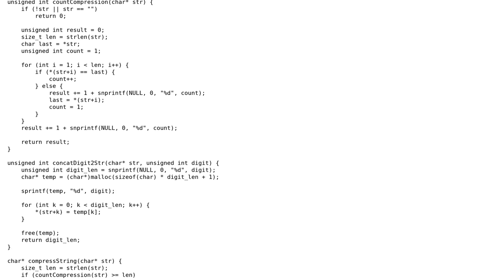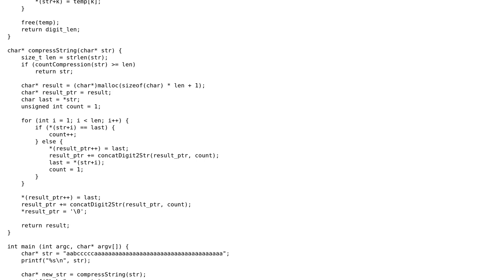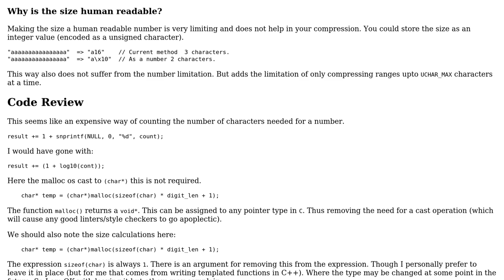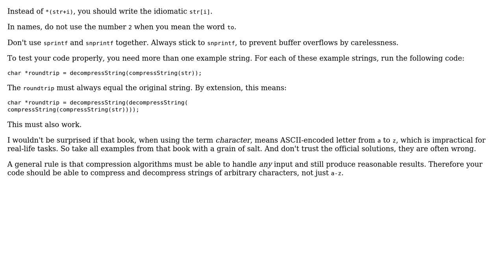Basic string compression implementation in C (2 Solutions!!)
Basic string compression implementation in C

With thanks & praise to God, and with thanks to the many people who have made this project possible! | Content (except music & images) licensed under CC BY-SA | Music | Images & others | With thanks to user Toby Speight user Roland Illig user Martin York user emre can and the Stack Exchange Network Trademarks are property of their respective owners. You are responsible for your own actions.